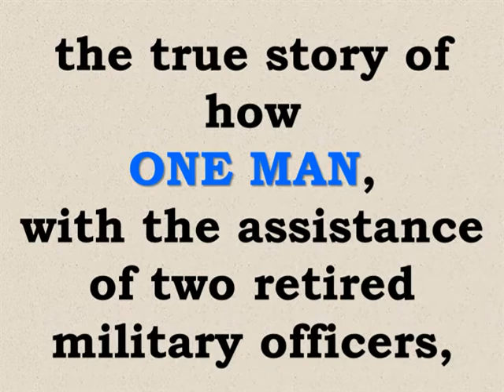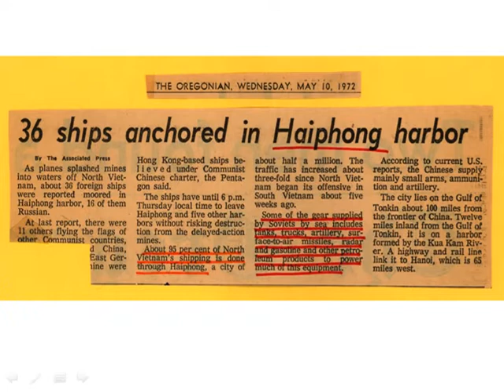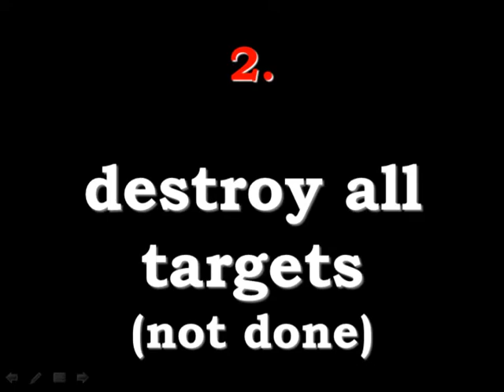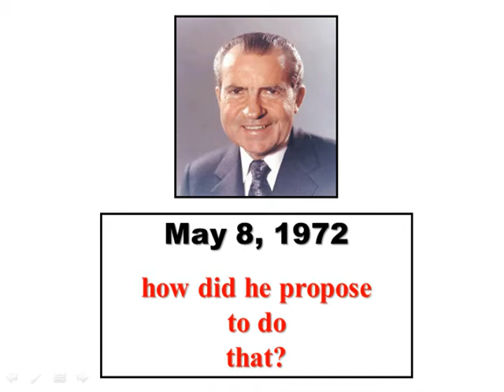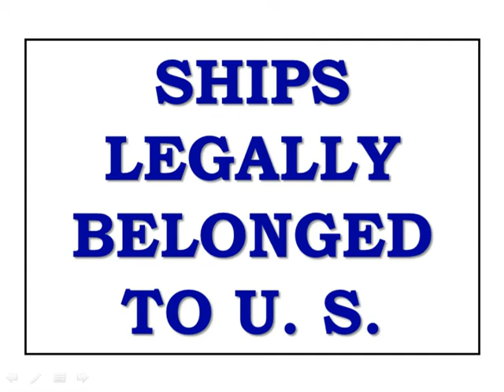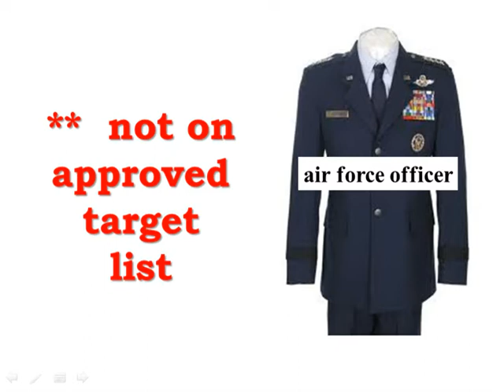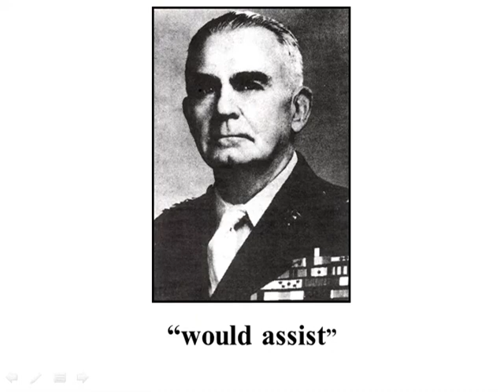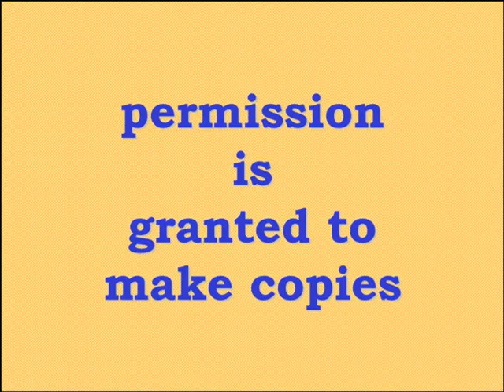THE DREDGE: How One Civilian Ended the Vietnam War ~ A. Ralph Epperson ~ (45 min)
Historian and author A. Ralph Eppeson presents the evidence that:  the American government planned the war in Vietnam in at least 1945, 19 years before it started; one private citizen (with the assistance of two retired military officers) forced President Nixon to "end the killing" by dropping mines into the Port of Haiphong.